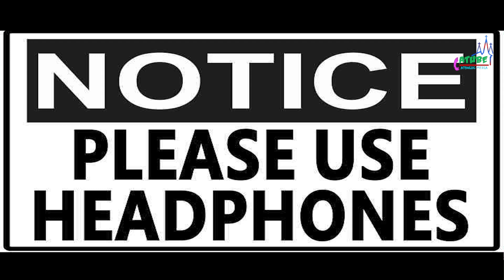ഹെഡ്സെറ്റ് ഉപയോഗിച്ചു കേൾക്കുക❗❗* | Morning Mist | Jn 5:25 | Fr. Alen Chempakamamoottil